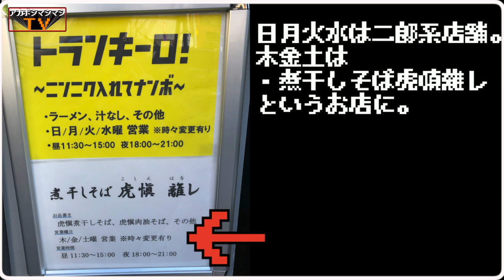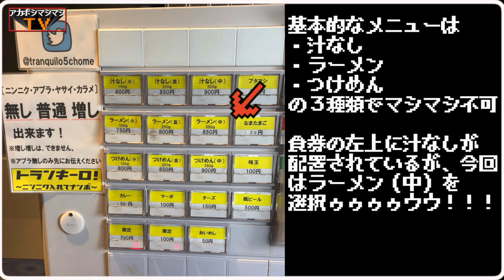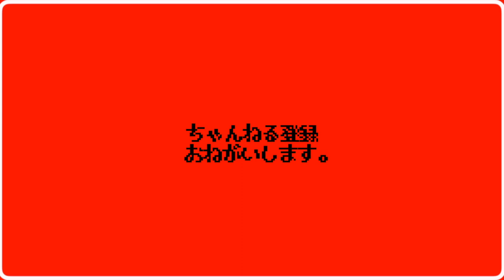【二郎系新店】西新宿にヘビー級王者爆誕！【トランキーロ！】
🚝交通手段🚝
都営大江戸線 西新宿五丁目 A2出口から徒歩5分
新宿駅から徒歩２０分
⏰営業時間⏰
[日・月・火・水]
11:30～15:00
18:00～21:00

※木～土は「煮干しそば 虎愼 離レ」で営業
日曜営業

🛏定休日🛏
木曜日・金曜日・土曜日 ※定休日は「煮干しそば 虎愼 離レ」で営業

〜BGMの出典〜
オープニング
『8-bit Title』